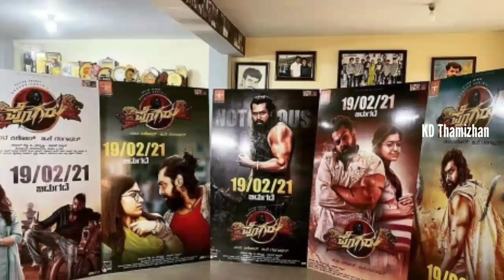Sema Thimiru (Pogaru) tamil dubbed release date | Dhuruva Sarja, Rashmika | Action king arjun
Welcome to KD Thamizhan

Venky Mama Tamil dubbed Release Date

Exclusive: Master ott release date
Bheeshma tamil dubbed promo Release Date

Godzilla vs Kong Tamil release date

Chakra world wide release date

TRIP movie release date & Trailer Updates

Hollywood Updates

Monster hunter tamil release date

Tom and Jerry the movie tamil dubbed

Marvel movies and tv series release date

Upcoming Warner Bros Movies list with Release Date

Wonder Woman 1984 Honest Review

Tamil Dubbed Updates

Rangasthalam tamil dubbed Release Date

Pogaru (Sema Thimiru) release date

Solo brathuke so better tamil dubbed

Jil (Gopichand,rashi khanna)tamil dubbed zeetamil premiere date

Shivan (Gopichand,Meherene)tamil dubbed vijay super

Gang Leader tamil Release Date

The Power (2021) Direct OTT Release Date || Vidyut Jamwal || Shruthi Hassan || Zeeplex

RAID (Ileana,ajay devgan) tamil dubbed release date

Express raja (Sharwanand, surabhi) tamil dubbed movie release date

Sammohanam (Mayanginen) tamilbdubbed release today

Pogaru (Sema Thimiru) Tamil Dubbed

Jersey Tamil dubbed || Bheeshma || Agnyaathavaasi || Tamil dubbed Release Updates

Venkay Mama Tamil dubbed Updates

Tamil Updates

Teddy tamil movie OTT Release